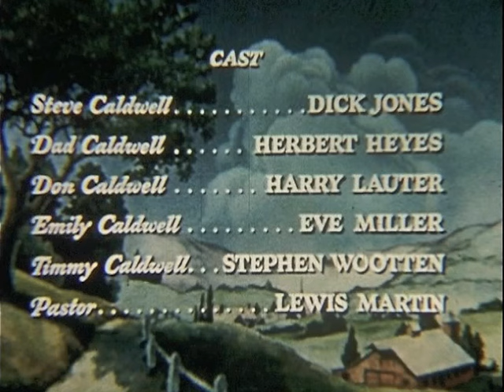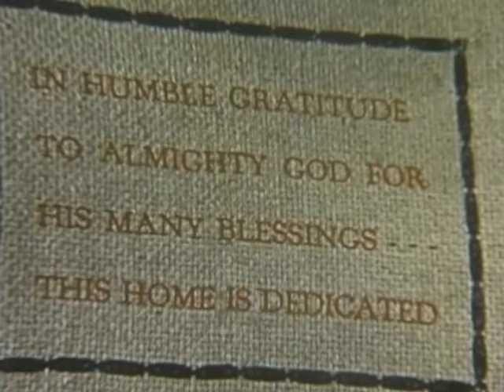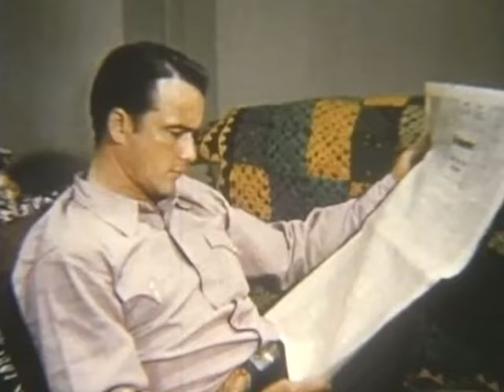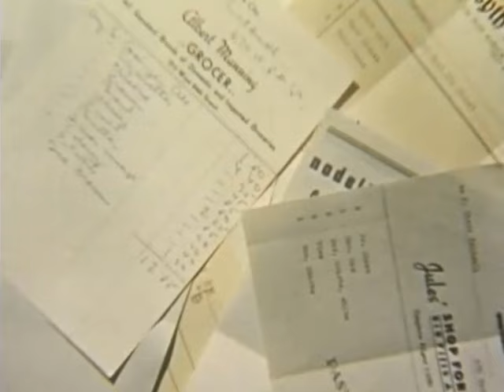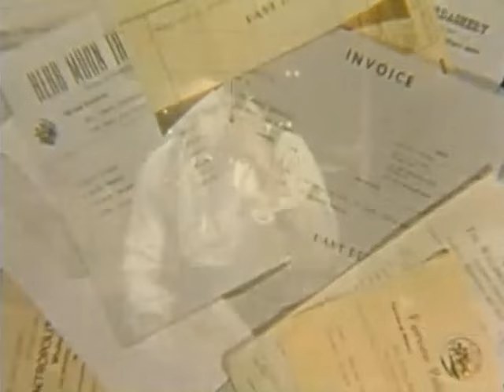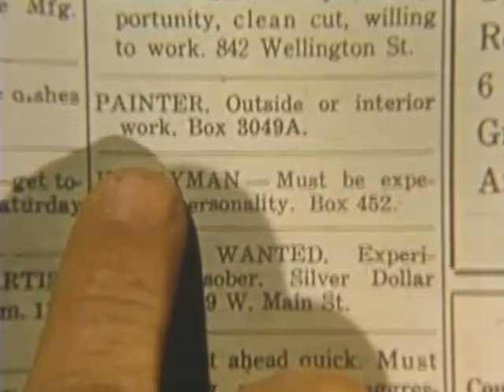This My Son | Family Films | Dick Jones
(1954) This is a modern (1950s) take on the parable of the prodigal son (Luke 5:11-32). A father and two sons own a ranch. Steve, the younger son is restless and wants to go out and live his own way. The father arranges a cash settlement for Steve's share of the farm, and his son moves to the big city. Fast friends and good times run out when his money does. Steve drifts from one job to another until he has an epiphany and returns home repentant.

Steve is played by former child actor Dick (Dickie) Jones who played in many classic films like "Young Mr. Lincoln," and "Mr. Smith Goes to Washington" and many more. At age 13, Dickie was the voice of Walt Disney’s Pinocchio (1940), and later went on to headline 40 episodes of his own TV series "Buffalo Bill Jr." (1955-'56).